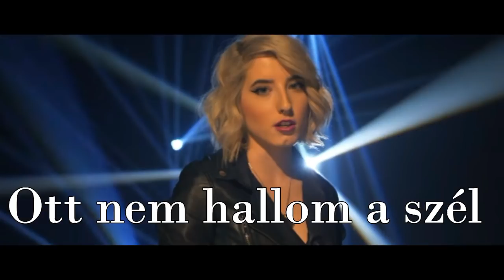Tamáska Gabi - Bárhol (Dalszöveg)